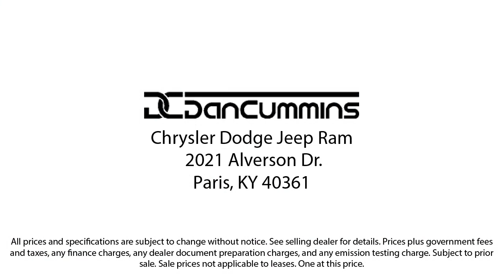2017 GMC Terrain SLE-1 Sport Utility Paris Lexington Winchester Nicholasville Louisville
2017 GMC Terrain SLE-1 Sport Utility Stock Number: 13726A Vin:2GKALMEKXH6317658.